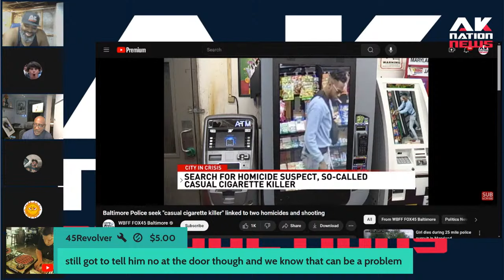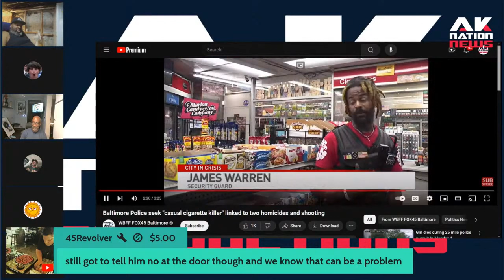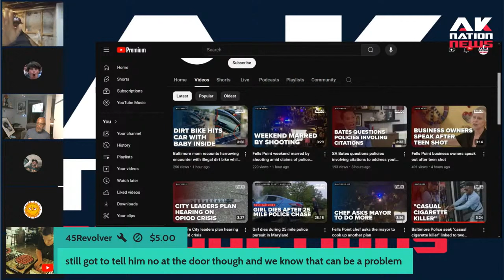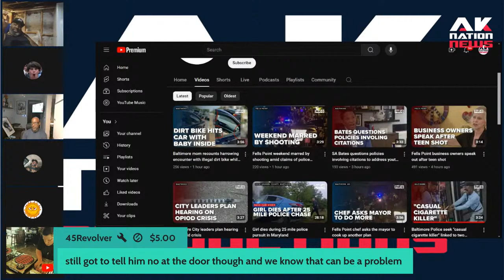BLM isn't talking about the Casual Cigarette Killer currently on the loose in Baltimore.